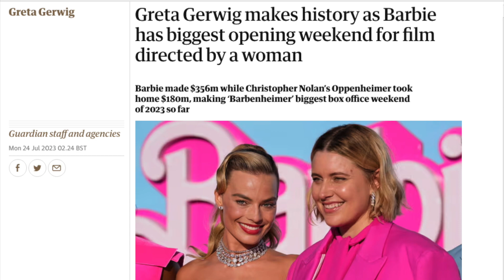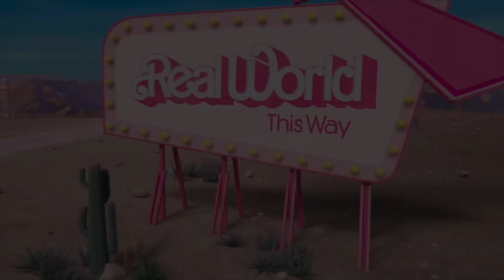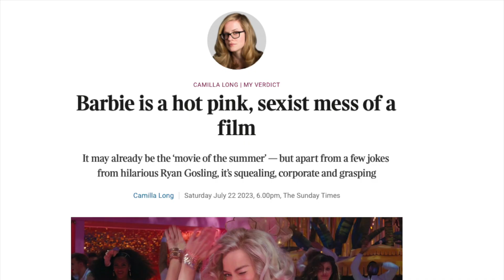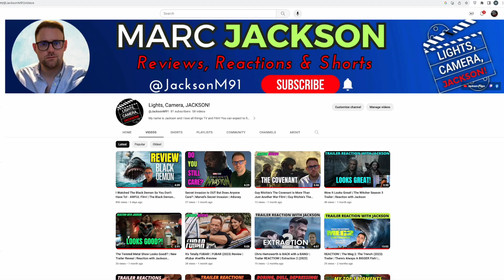Barbie Review: Life In Plastic, But Is It FANTASTIC? | Barbie Movie Review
Jackson here,

Last weekend I managed to complete the Barbenheimer challenge at my local cinema but unfortunately I didn't have a chance, until now to release my review of Barbie.

For those interested in skipping to the review score, I scored it 6.5/10, stating the film is mostly a fun time, but life in plastic is definitely not fantastic, especially if you are a Ken.

Jackson :) x